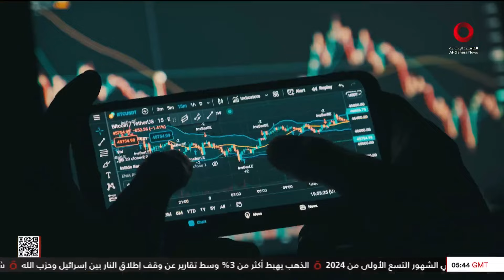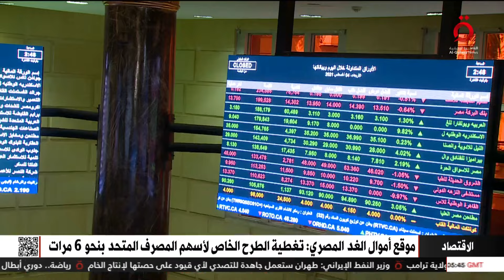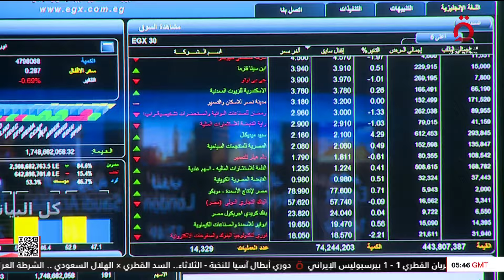نشرة أخبار السابعة صباحًا من القاهرة الإخبارية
26/11/2024